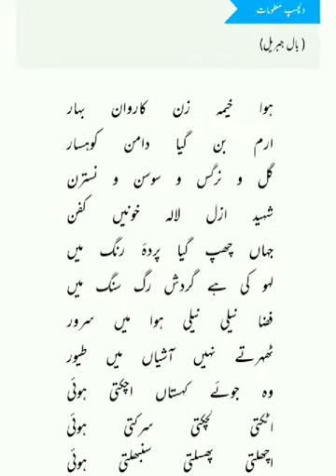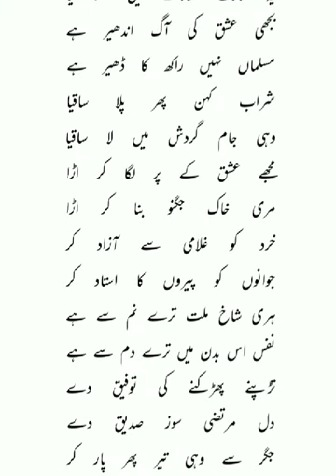Saaqi nama, Allama Iqbal